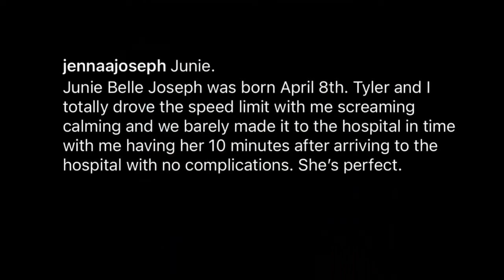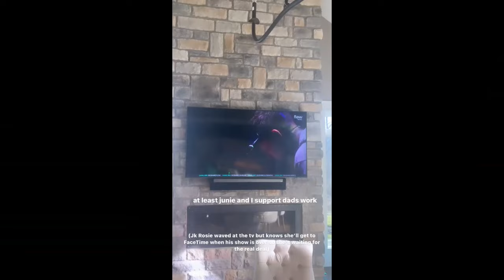Junie Joseph's first year of life with Tyler and Jenna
Tyler Joseph from twenty one pilots and his wife Jenna became parents again to Junie Joseph in April 2022, making tyler the dad of 2 daughters and rosie a big sister. This is a compilation of photos and videos from when junie was born up to her first birthday in 2023.